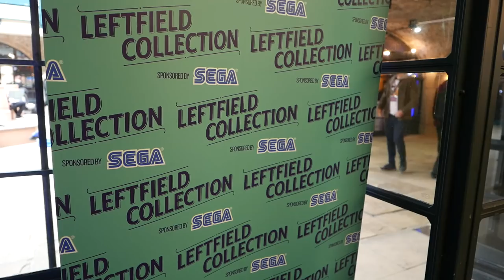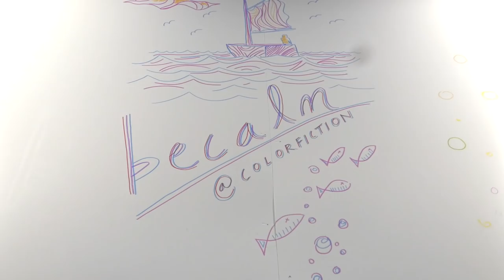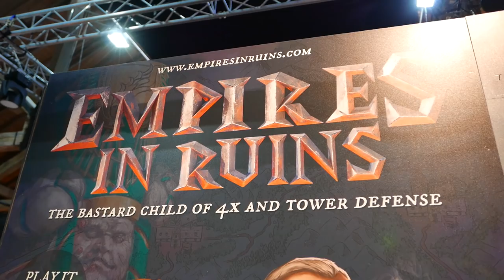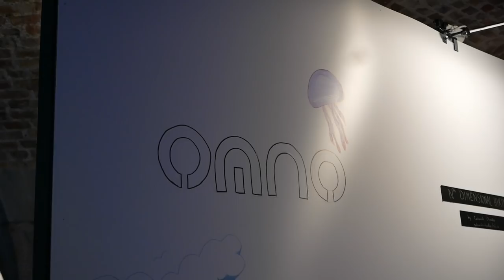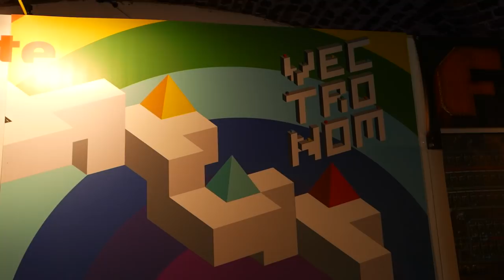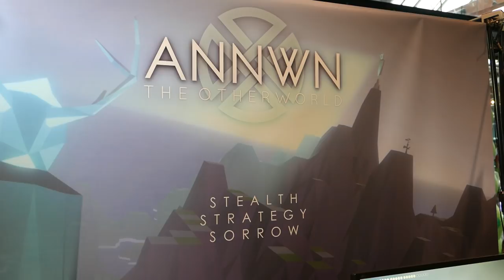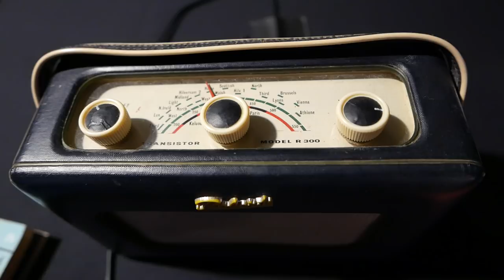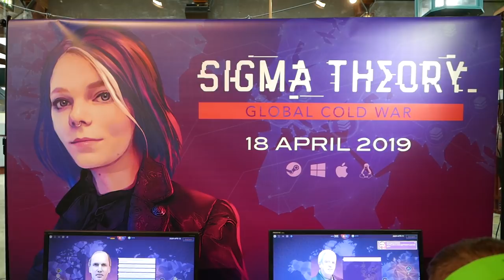Sixteen Games: A Wander Through Rezzed 2019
Links to games, music and original articles below.

00:31 GARDEN (Biome Collective)

01:19 WARDIALLER (nervous_testpilot)

03:11 BECALM (Colorfiction)

03:55 EXHAUSTLANDS (Sand Gardeners)

05:05 BALLOONBOUND (Awkward Silence Games)

06:17 EMPIRES IN RUINS (Hammer and Ravens)
accompanied by Nikolai Rimsky-Korsakov - Russian Easter Festival Overture, Op. 36
(Cosmos soundtrack, performed by Seattle Symphony Orchestra)

07:44 NTH DIMENSION[AL] HIKING (Zachariah Chandler)

09:35 OMNO (Jonas Manke)

10:25 CYBERPET GRAVEYARD (Nathalie Lawhead)

12:02 VECTRONOM (Ludopium)

14:02 THE TWISTED TOWER (Pocket Money Games)

15:01 RECOMPILE (Phigames)

16:10 ANNWN: THE OTHERWORLD (Quantum Soup Studio)

17:17 DOGGERLAND RADIO (Amy Godliman)

20:15 APE OUT (Cuzzillo, Foddy & Boch)

21:27 SIGMA THEORY (Mi-Clos Studio)